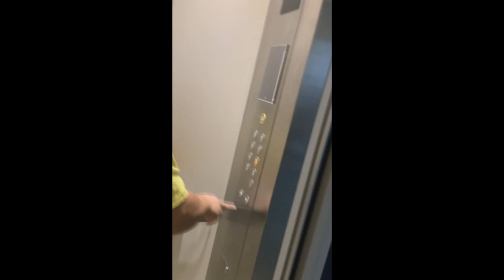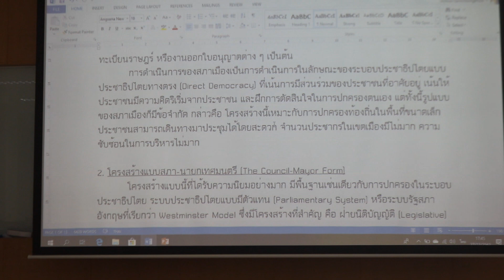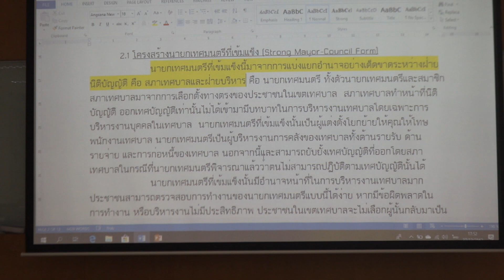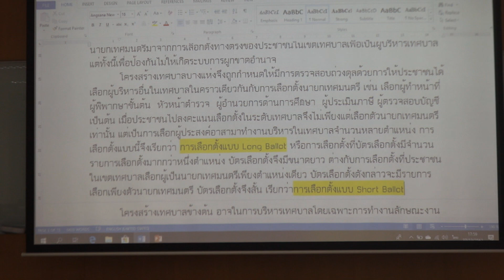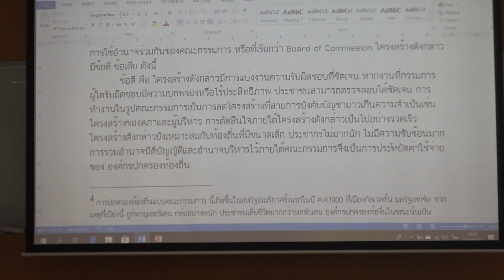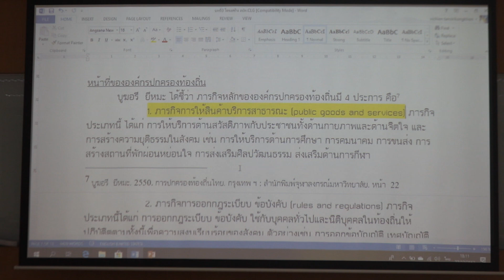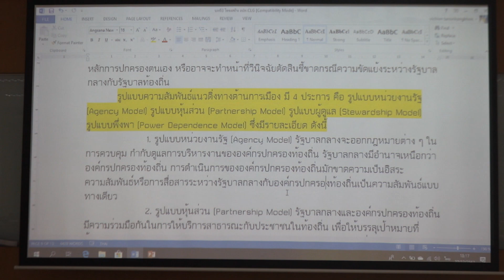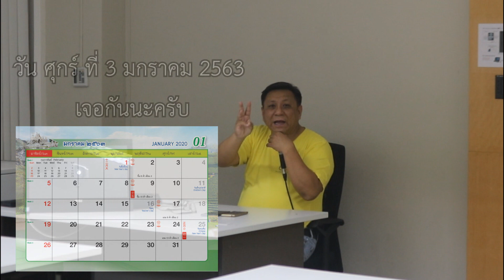การปกครองท้องถิ่นเปรียบเทียบ บทที่ 3 โครงสร้าง อปท.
ผู้สอน ผู้ช่วยศาสตราจารย์ ร.ต.อ. ดร.วิเชียร ตันศิริคงคล วิชา การปกครอง
ท้องถิ่นเปรียบเทียบ ชั้นปีที่ 3 สอนวันที่ 27 ธันวาคม 2562 เวลา 17.30 น. ห้อง POL-LAW 503